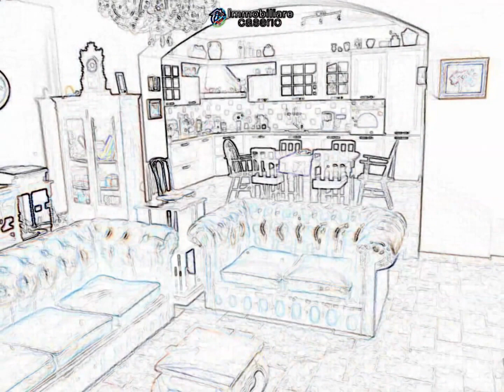Продается дом полностью восстановлен с 1,5 га земли, Молизе, Италия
Полностью отремонтирован на высоком уровне, сохраняя при этом оригинальные черты. Работы были завершены в 2012. Имущество находится в 160 кв.м, с открытой планировкой гостиной с камином, столовая, кухня. Три спальни и три ванные комнаты с душем и шкалы мастерства. Имущество включает в себя солнечные батареи, которые производят 4,5 кВт (GSE в среднем € 2200 р / A), Система теплого пола и питается от Clivet с воздушным охлаждением. Красиво построен крыльцо 58 кв.м. и гараж на две машины 25 кв.м. Другие здания включают склад (с второй кухни), очень прочную конструкцию с новой электрической системой, горячая и холодная вода, камин и дровяная печь в оригинальных кирпичей для приготовления хлеба и пиццы. Крыша полностью изолирован (10 см), окна в люминиевые/каштан, телефон и интернет. Структура обеспечивается собственным источником воды с насосом, опорожнение цистерны и системы фильтров, также есть и две скважины воды в собственности. Земля 1,5 акра включает пастбище, 70 оливковых деревьев, 30 фруктовых и ореховых деревьев, виноградник и пруд для уток.

Связи
Immobiliare Caserio S.r.l.
Viale Dalmazia, 3
66054 Васто Марина (CH)
Абруццо, Италия